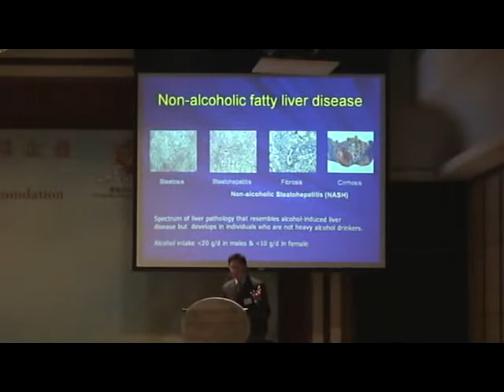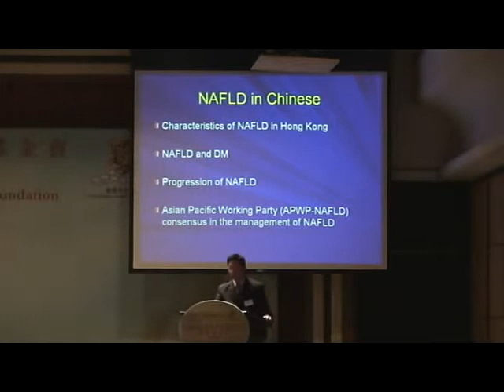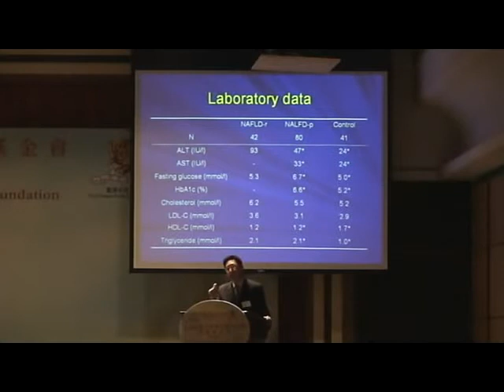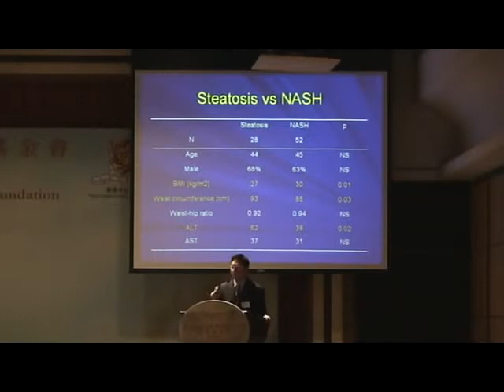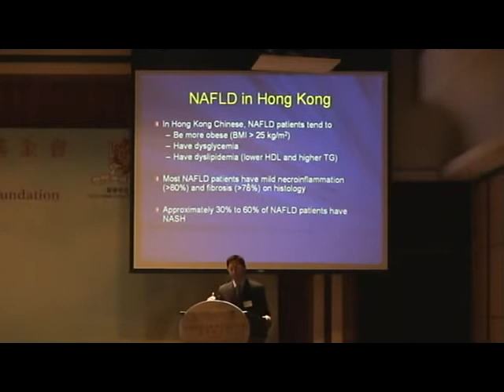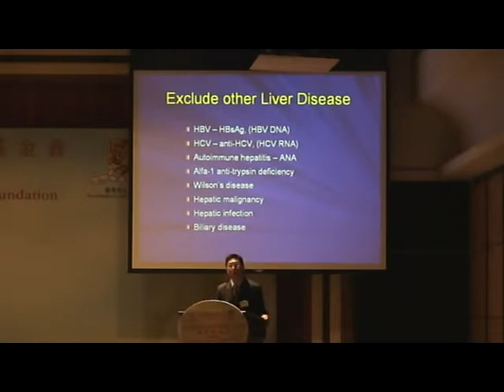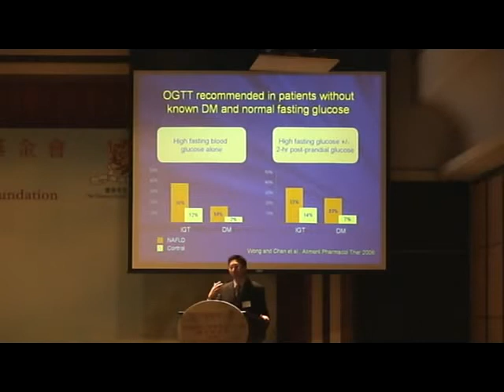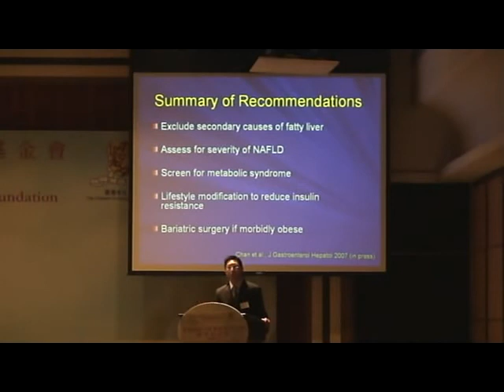[2007] 05 Prof Henry LY Chan